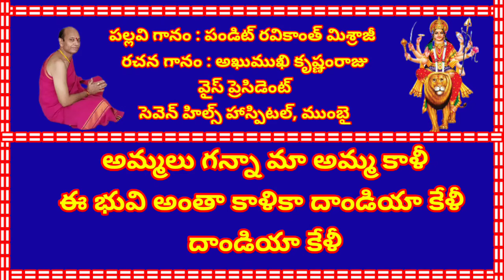అమ్మలు గన్నా మా అమ్మ కాళీ//, తెలుగు భజన పాటలు //, devotional songs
devotional songs

ఇలవేలుపులో చల్లని రాజా ఓ చందమామా పాట స్టైల్

అమ్మలు గన్నా మా అమ్మ కాళీ
ఈ భువి అంతా కాళికా దాండియా కేళీ దాండియా కేళీ

ఈ సృష్టికి మూలం పరమేశ్వరి
పదు నాలుగు జగములలో ఈశ్వరి
సర్వ సురులకు మాతా భువి పుత్రుల నేతా
మాతృమూర్తిగ వెలసిన మా పార్వతీ

ఇంద్ర కీలాద్రిలో కనక దుర్గమ్మవై
ఉజ్జయినిలో ఉద్భవించే మహంకాళివై
కంచి కామాక్షివై మధుర మీనాక్షివై
కొల్హాపురిలో వెలసిన మహాలక్ష్మివై

కలకాలం కలకత్తాలో కాళివై
విధ్యాబుద్ధులు ప్రసాదించు శారదాంబవై
చండీ చాముండివై అంబా జగదాంబవై
మహిషాసుర మర్ధిని మా శాంభవి

ముంబాయిలో వెలసిన ముంబా దేవీ
ఏక్వీరా మాతగ మహారాష్ట్ర లో
అన్నపూర్ణేశ్వరి కాశీ విశ్వేశ్వరీ
అష్టదశమా శక్తి పీఠముల్ ఈశ్వరి

రవి కాంత మిశ్రా లయ భావనా
కృష్ణమ్ రాజుని రచనలలో శ్రావణి
నాగభూషణ స్మరణా భక్త శ్రీధర భజనా
సదా భక్తిగా సన్నిధిలో ఈశ్వరి